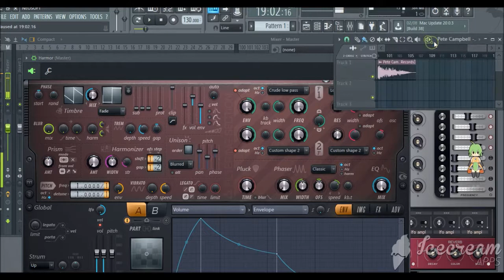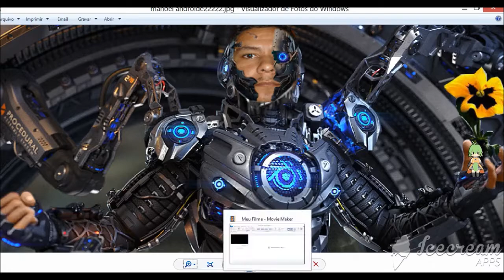gringobikes songs audios som dings vinhetas filmes videos samples se inscreva